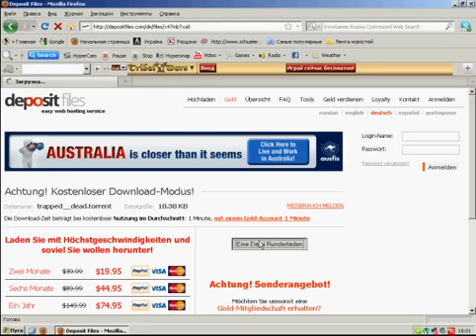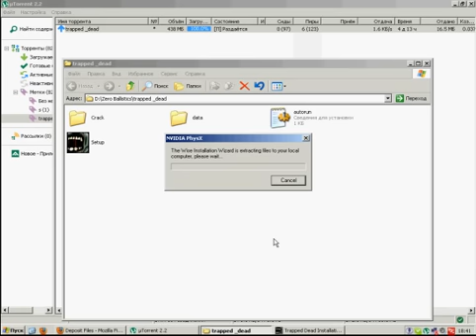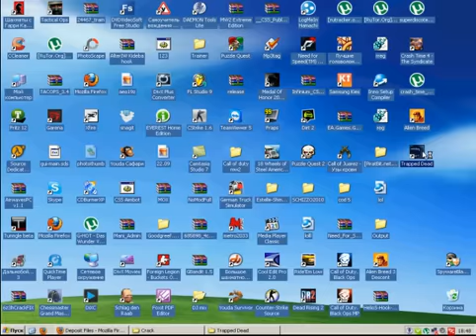Trapped Dead Full Game Download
Download link (torrent):
1. Spiel Instalieren
2. Patch instalieren trappeddead_patch_1.0.47.0.DE.exe in crack ordner
3. kopieren ordner bin und Aktivator.exe from ordner Crack in game instalation ort
4. Starten Aktivator.exe klicken install
6. klicken Trapped Dead
7.Spielen